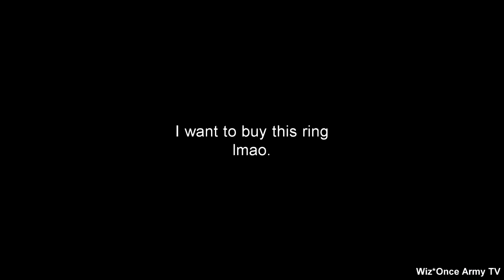TWICE Jeongyeon x BTS Jimin in Office (Bangtwice Short Flim)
The New Beginning

Credit Kshow123 and Original Clip Mnet and TWICE
BGM Music Box Boy with Luv